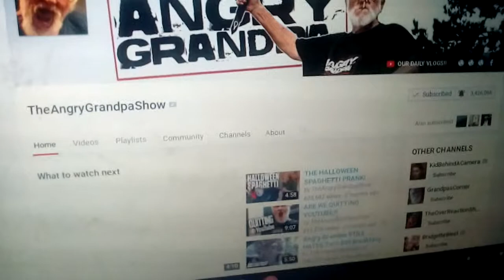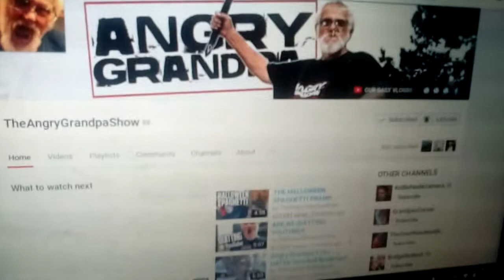R.I.P. Angry Grandpa